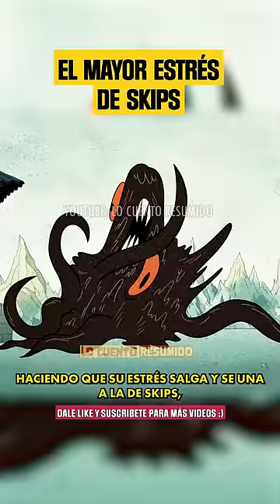Todos estresan a Skips